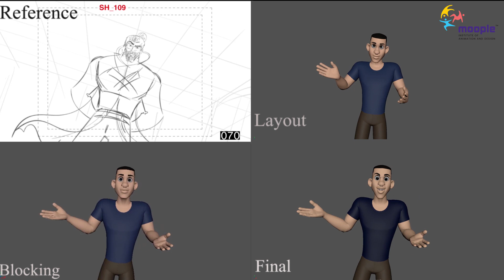Animation Showreel || ARITRA DAS || 2024 || Moople Institute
3D Animation Showreel By ARITRA DAS || Moople Institute

3D Animation Portfolio By ARITRA DAS || Moople Institute

Animation Showreel Present By ARITRA DAS || YouTube

Animation Portfolio Present By ARITRA DAS || YouTube

Your Query 👇

3d animation
3d
3d animation Showreel
Animation Showreel
Animation Portfolio
3d Animation Portfolio
Moople Institute Animation
3D Animator
3D Artist